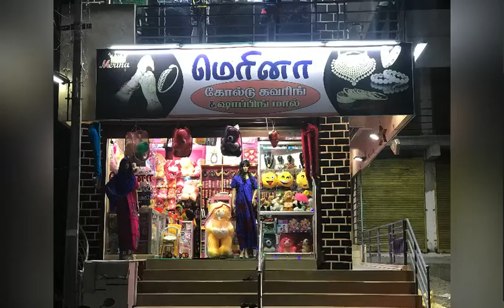Life is not race just move it